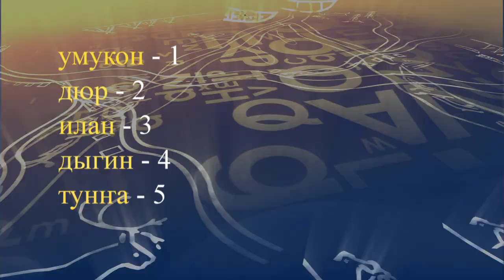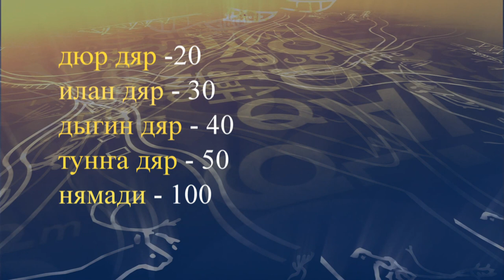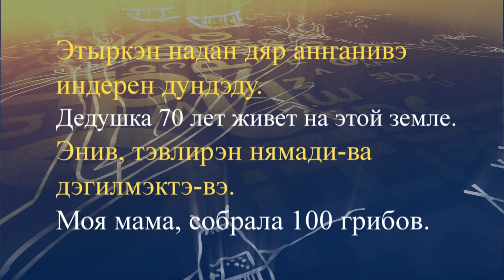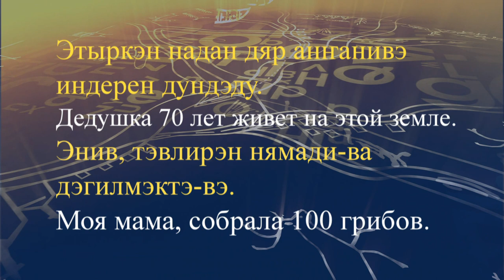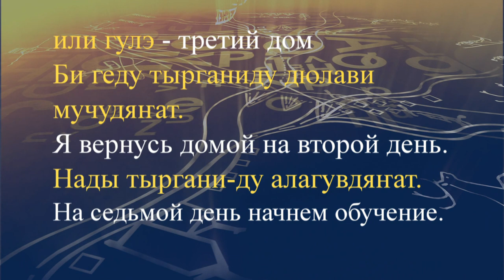teleuroki evenk 08